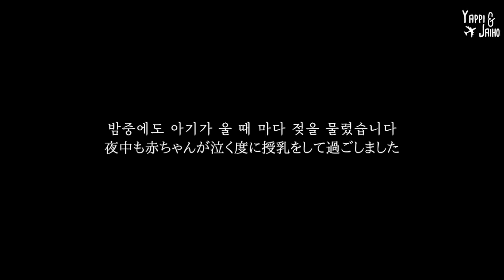초보엄마의 모자동실 입원생활! 퇴원 후 남편이 처음으로 기저귀 가는 Vlog [한일커플/국제결혼]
전투적 출산 후 5일간의 입원 생활. 코로나로 면회도 안되는 와중에, 홀로 모자동실 입원 생활에 고군분투하는 얍삐의 입원 생활을 담았습니다.
모자동실. 왠만하면...하지ㅁ.

퇴원 후에는 초보아빠 재홋치의 첫 기저귀 교환까지!
좌충우돌 두 사람의 인생 첫 육아가 시작되었습니다.

【자기소개】
☆Jaiho☆
한국인 남편, 서울에서 태어나 구미에서 자람, 일본거주 10년차、전 게임 오타쿠
☆Yappi☆
일본인 아내, 전 스튜디어스、도쿄 출생、한국어 공부중

2016년, 일본에서 만나, 2018년 7월에 결혼. 2020년6월에 도쿄에서 오키나와로 이주.